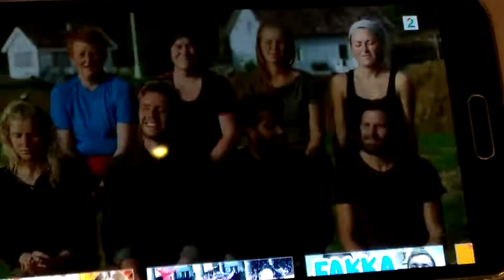Farmen Simen forteller om Olsenbanden på gården